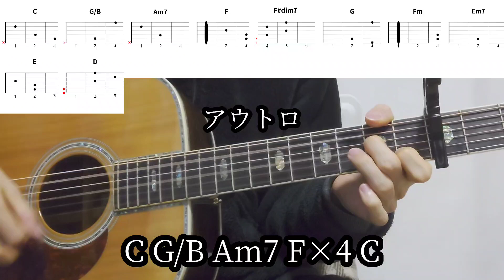【ギターコード付き】カネコアヤノ/季節の果物【アコギ弾いてみた】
カネコアヤノさんの季節の果物を弾いてみました。